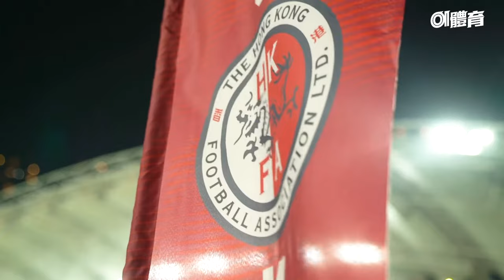【港足．世界盃外圍賽】香港2：0柬埔寨 球迷開口中！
日前港足在香港大球場力挫柬埔寨，贏波榮光歸香港，球迷仲估中波膽添，一齊睇返夏志明同羅拔圖兩個精彩入波！